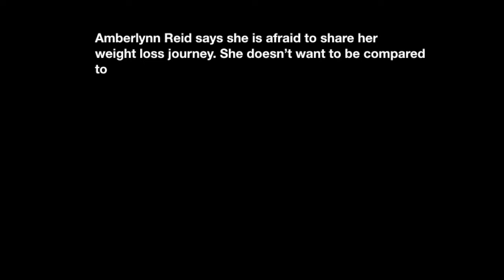Amberlynn Being Afraid of Viewers But Wanting Their Attention For 3 Minutes.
Amberlynn has said repeatedly that she is afraid of her audience, but keeps reaching out for attention. What is the deal?